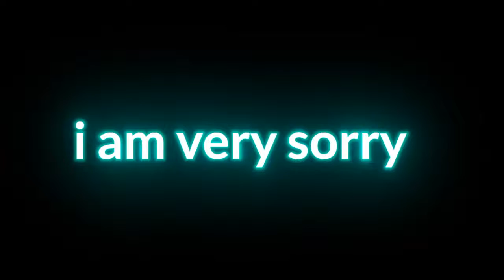Sorry Status😏|| I am Very Sorry || Sorry Video Status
❤❤❤❤p. sorry 😏😏